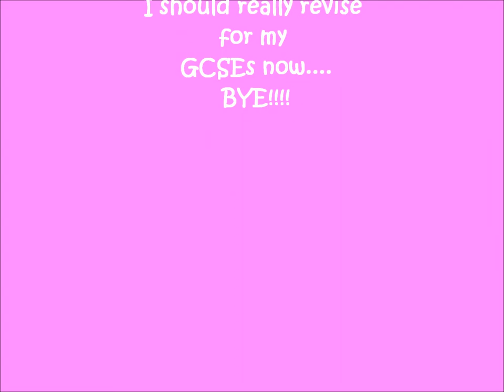Lennie's big day out!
I couldn't think of another title.

I think he saw his reflection in the plastic, hence the head movement